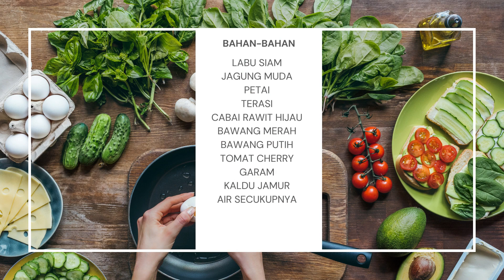Yang Punya Labu, ini Cara Tumis Labu Siam Spesial Tahu Jagung Pete Simpel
Halo semuanya selamat datang di youtube channel XM DAYS, untuk mamah-mamah muda yang besok bingung mau masak apa? di sini kami akan berbagi resep masakan simpel mudah dan praktis yang mungkin bisa untuk ide masak yang pas buat masakan sehari-hari dirumah, untuk kali ini kami akan berbagi resep membuat  RESEP TUMIS LABU SIAM SPESIAL TAHU JAGUNG JAGUNG PETAI SIMPEL

Bahan-bahan :

Labu Siam
Jagung Muda
Petai
Terasi
Cabai Rawit Hijau
Bawang Merah
Bawang Putih
Tomat Cherry
Kaldu Jamur
Garam

Dukung channel kami agar dapat terus berkembang dengan cara suka, beri komentar, langganan dan bagikan link videonya ke platform social media lain. Dan terus nantikan video-video  @xmdays3282  selanjutnya pada setiap minggunya, terima kasih.

Kode Tim : Y9KX4LV